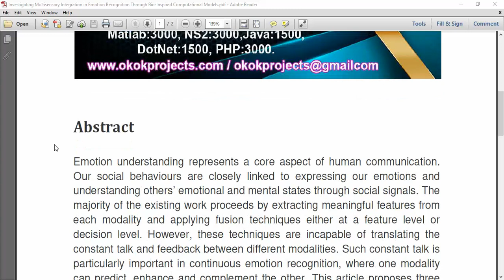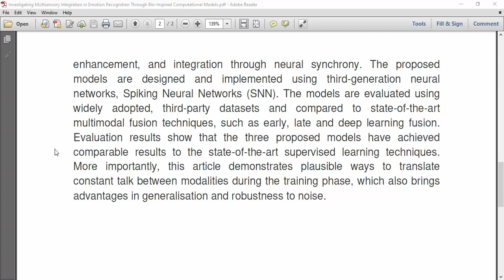Investigating Multisensory Integration in Emotion Recognition Through Bio Inspired Computational Mod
Investigating Multisensory Integration in Emotion Recognition Through Bio Inspired Computational
IEEE PROJECTS 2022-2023 TITLE LIST

Python=5500/-
Mininet=7000/-
Dot Net Project =3000/-
Java Project=3000/-

* Complete Source Code
* Complete Documentation
* Complete Presentation Slides
* Flow Diagram
* Database File
* Screenshots
* Execution Procedure
* Video Tutorials
* Supporting Softwares

Support Specialization
* 24/7 Support
* Ticketing System
* Voice Conference
* Video On Demand
* Remote Connectivity
* Document Customization